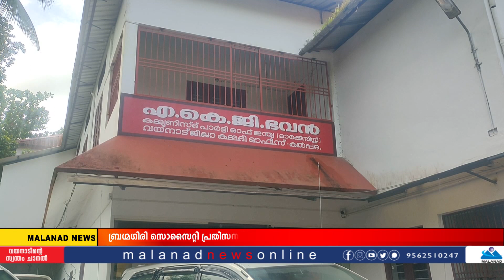സർക്കാരും പാർട്ടിയും ഇടപെട്ടു. താത്ക്കാലികാശ്വാസം